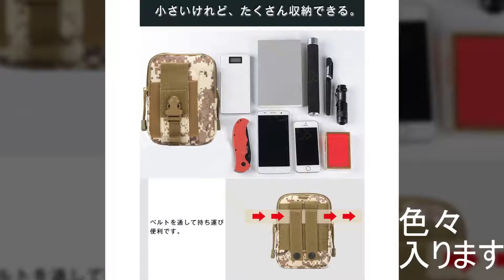ベルトポーチ(サイド・ヒップ)の紹介です。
小物を収納できる優れもの！
腰に付けるだけで移動がラクラク！
スマホが2台入ります。